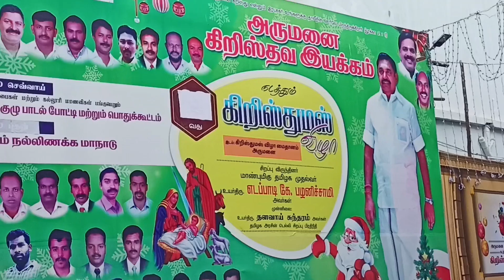Tamil Nadu CM visited CHRISTMAS PERUVILA on 22nd DECEMBER 2020 || decoration done before coming..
Hi  friends
This ABACTIVE GREEN here to show you the decoration for CHRISTMAS PERUVILA in our town.
CM  came on 22nd December 2020 and i took this video on 21st December 2020.
This video is the preparation for celebration.
On both sides of road the decoration is so superb.
It is nice to see.
 Police Protection was also there .